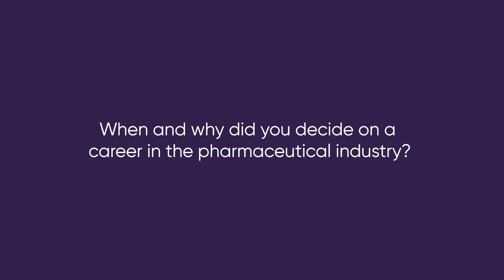Laboratory Scientist Degree Apprentice, in Analytical Chemistry, at AstraZeneca, Alex Cummings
Alex Cummings, a Laboratory Scientist Degree Apprentice, in Analytical Chemistry, at AstraZeneca talks about the why she joined the pharmaceutical industry

0:00. Alex Cummings, a Laboratory Scientist Degree Apprentice, AstraZeneca
0:07. What do you do?
0:31. How long have you been in your current role?
0:54. What does your typical week involve?
1:26. Why and when did you decide on a career in the pharmaceutical industry?

To find out more about careers within the pharmaceutical industry.